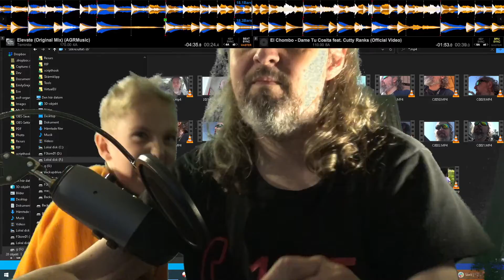Tornevall - Dame Tu Maxita